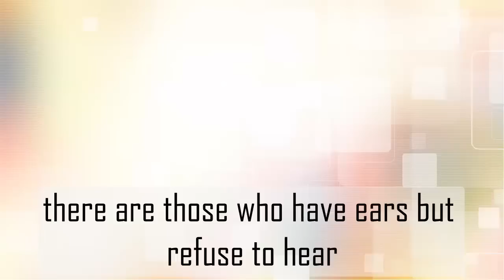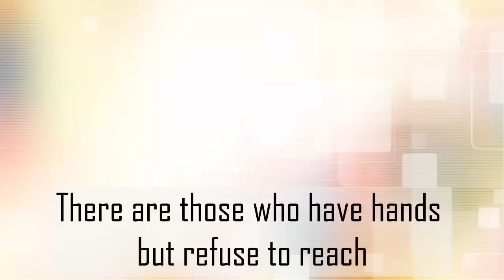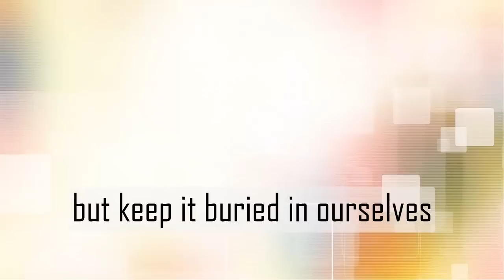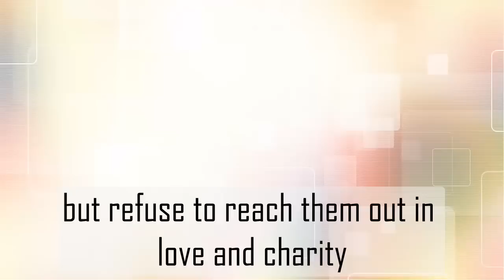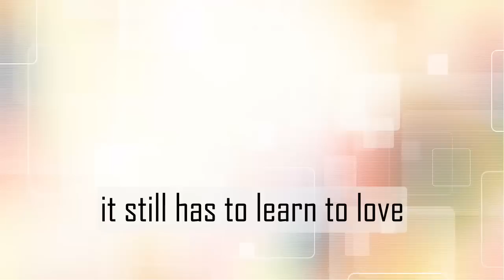The world stands in need of liberation my lord lyrics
Learn to LOVE